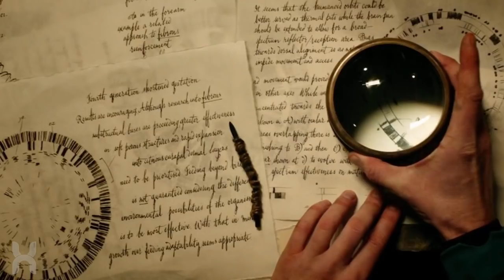Alien Covenant: Engineers Ancient Ritual & Xenomorph Secret History Explained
In this video we explore new revelations regarding the Engineers in Alien: Covenant and how the mural in Prometheus may reveal a secret history to the Xenomorph.